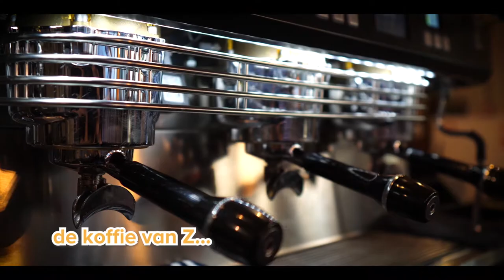Barista video Grand Cafe Z I.o.v Peper Marketing Leeuwarden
Check ook eens!